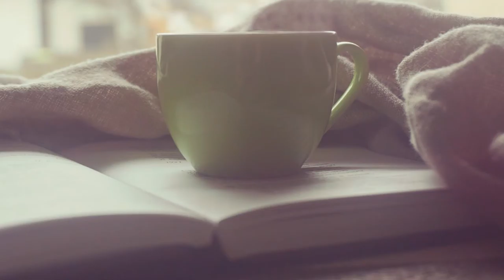Copyright Free Video | Good Morning Coffee | Full Hd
This Video Is completely Copyright Free and you can use in any of your videos worry free.
No copyright videos are a great help for creators.